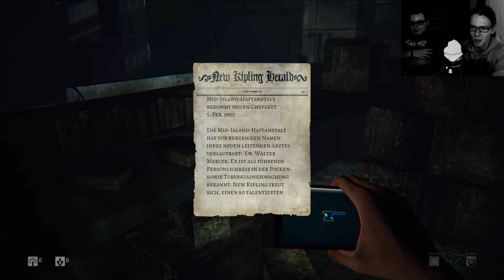DAYLIGHT [HD+] [FACECAM] #001 - Nerd und Cherry IN THE ZONE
Survival Horror direkt von den Zombie Studios
Released: 29.04.14

Da drehen die zwei mal heftigst am Rad würdch' behaupten!

Let's Play Daylight in HD+ mit FaceCam 001 in 1080p